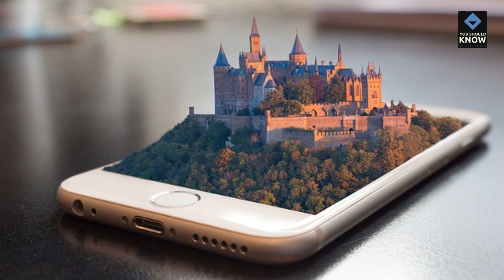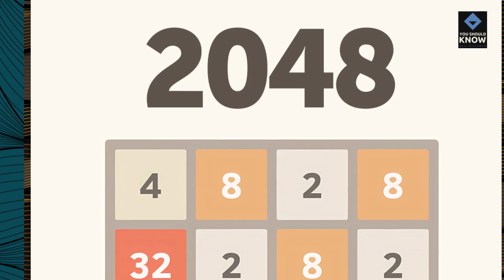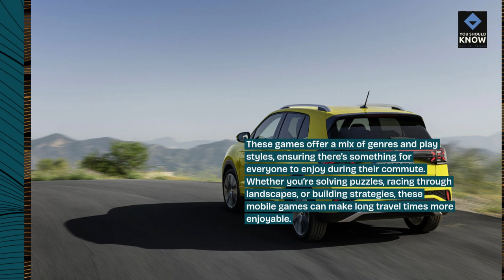Top 10 Mobile Games for Long Commutes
Make the most of your commute with these top 10 mobile games for long journeys. These games are perfect for keeping you entertained and engaged during travel.